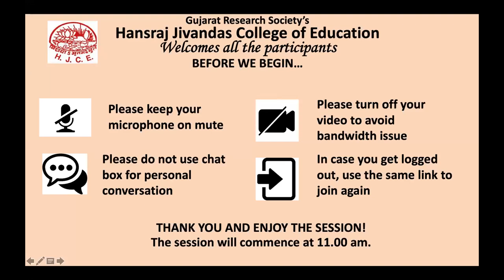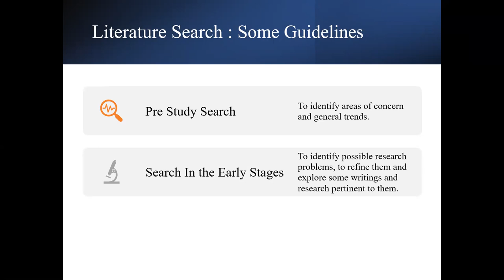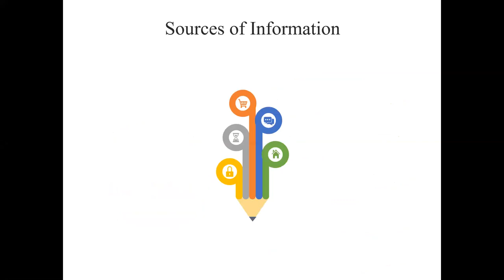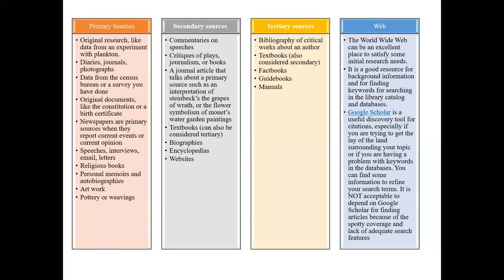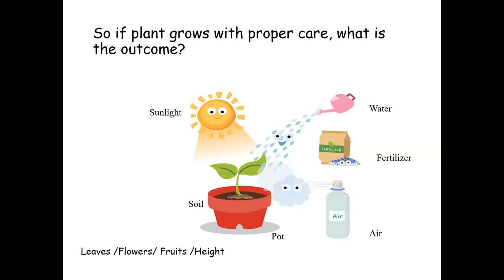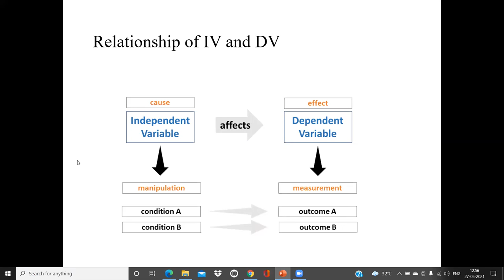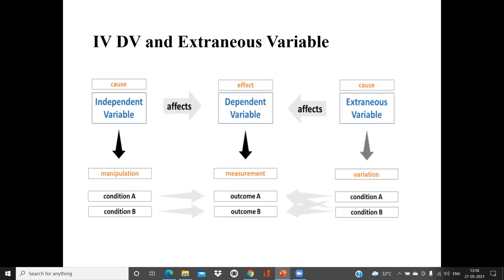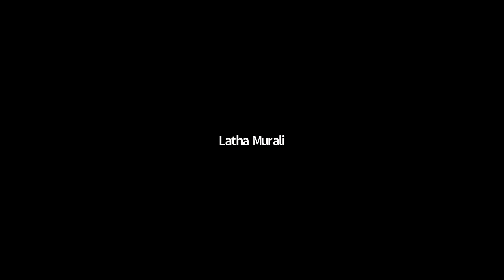Review of Related Literature by Dr. Ashwini Karwande on 27.5.2021